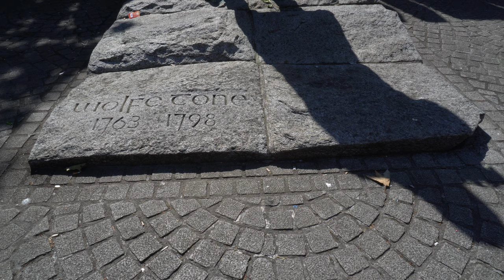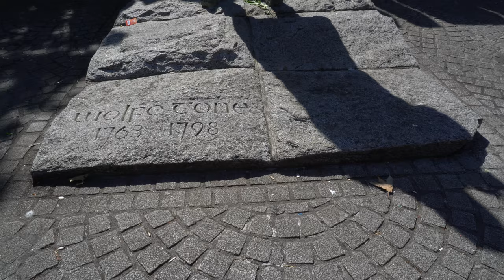Wolfe Tone |4k| Statue Dublin Ireland July 2021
A video of the beautiful Wolfe Tone Statue in Dublin city Ireland